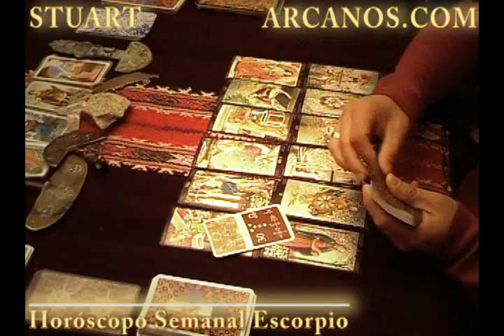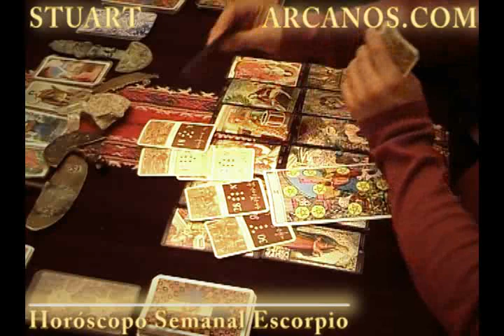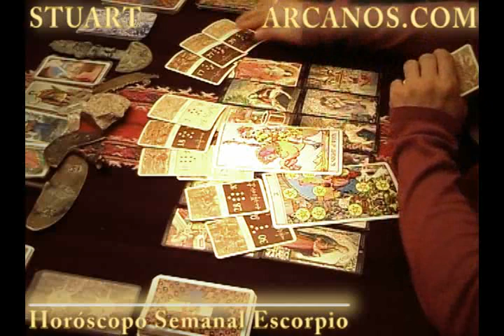Horoscopo Escorpio del 13 al 19 de enero 2013 - Lectura del Tarot